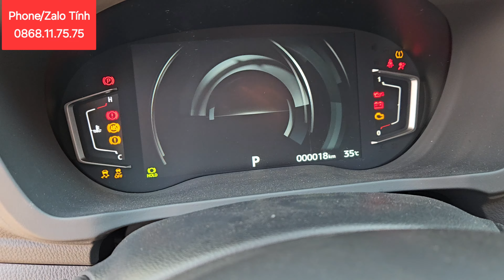✅Mitsubishi Pajero Sport 2023 1 cầu số tự động màu đen Kool ngầu